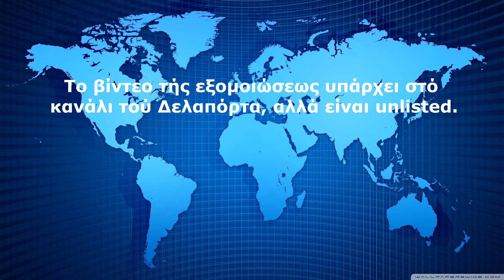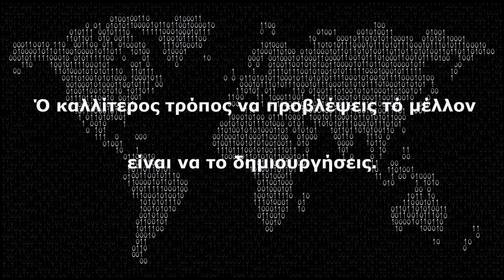The Simulation - Βασιλάκης Δελαπόρτας, ό Προφήτης...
Δέν πέτυχε μόνο τήν χώρα αλλά καί τήν πόλη.
Μέγας προφήτης.

Κωδικός:  fubots